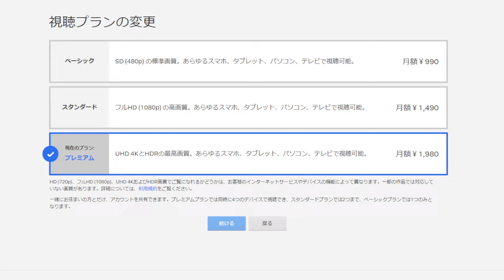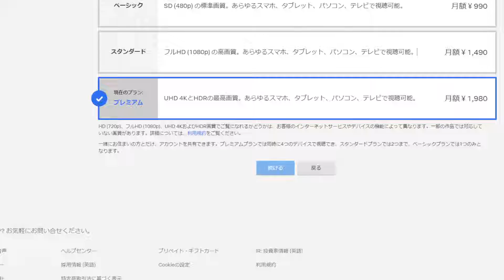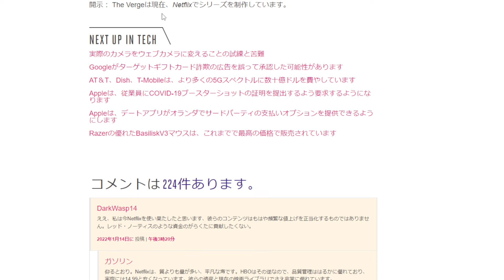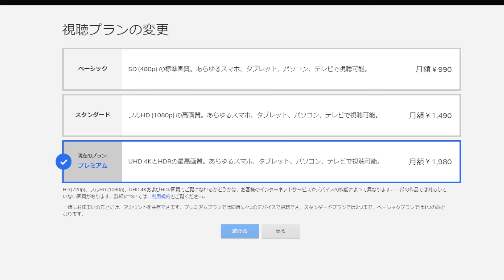Netflixは米国の価格を引き上げ、日本も上がる？